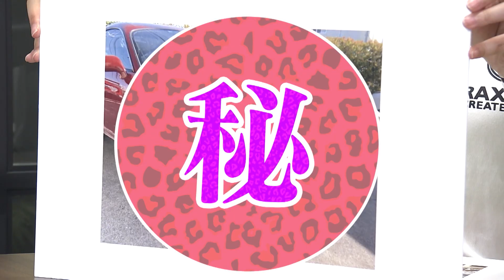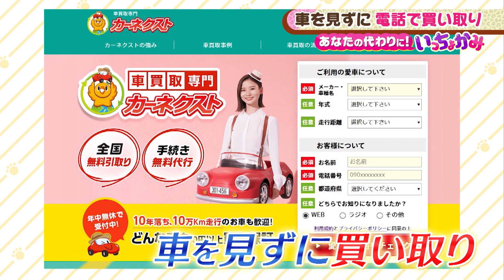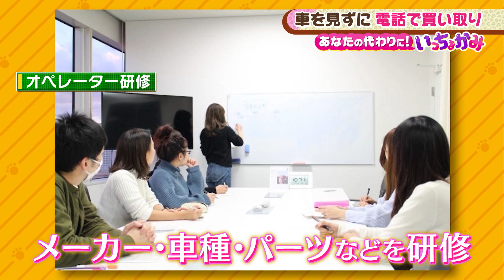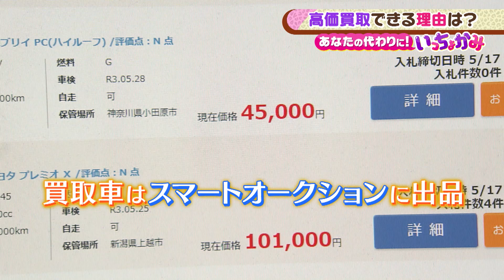【土曜のよんチャンTV・あなたの代わりに！いっちょかみ】電話だけで車を査定！どんな車でも買い取る「カーネクスト」の秘密とは？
好評オンエア中！毎日放送「土曜のよんチャンTV」
オンエアを見逃した方のために特別公開！

★土曜のよんチャンTV
毎日放送　13時54分～17時00分にて放送中！

なんでもかんでも口をはさみたがる“いっちょかみ”なMBSアナウンサーコンビが取材。
今回は武川智美アナと番組MCの福島暢啓アナが、
「カーネクスト」という車買取サービスを取材。
どんな車でもゼロ円査定なしで買い取る、しかも車を見ることなく電話だけで査定
するというカーネクストに対して、様々な角度から“いっちょかみ”。
廃車になるようなボロボロの車でも、驚きの査定額！
ゼロ円査定にならない、その仕組みとは？
そして、買い取られ、分解された車の行方とは？
新時代の車買取サービスの秘密に迫ります！